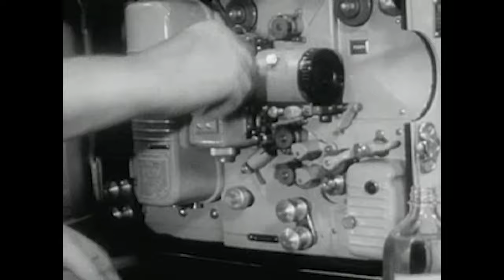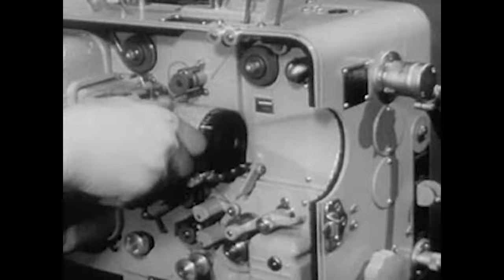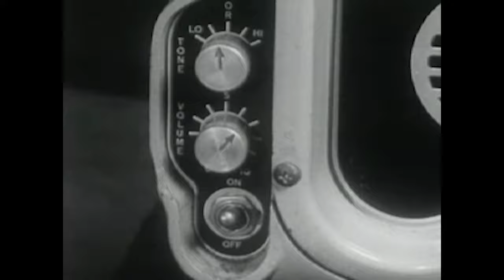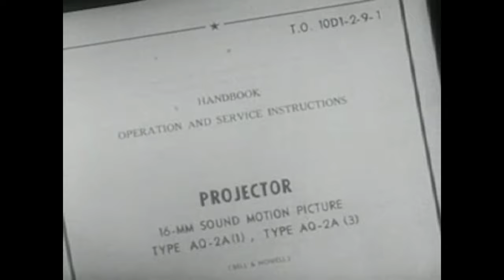Vintage B-Roll - 16mm Motion Picture Projector: Operating Techniques | Copyright Free 4k Stock Video